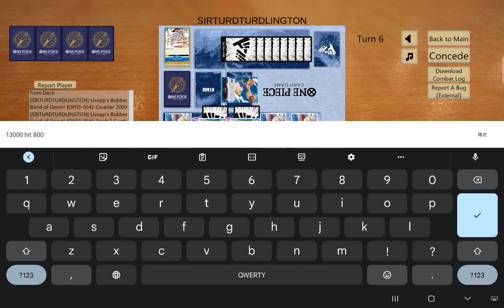[OPTCG] Katakuri vs Nami o134